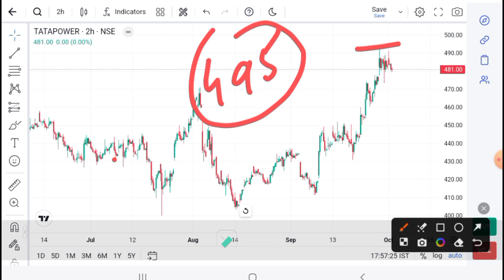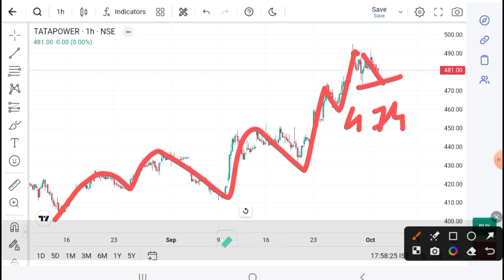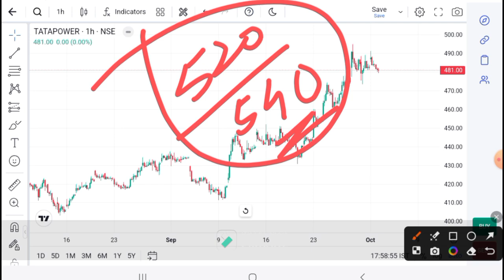TATA POWER LATEST NEWS | TATA POWER I TATA POWER SHARE TARGET I TATA POWER Technical analysis